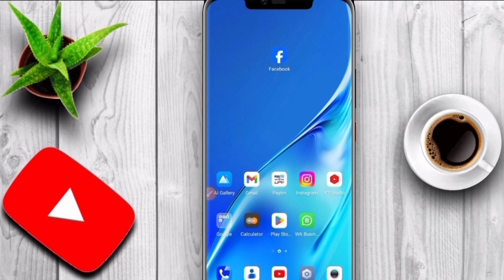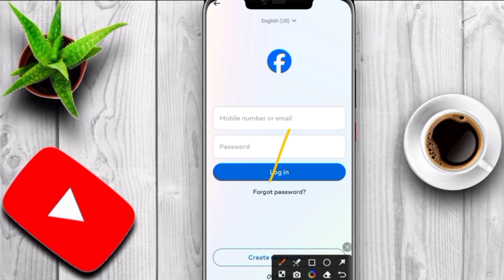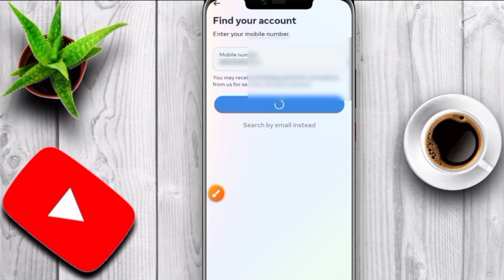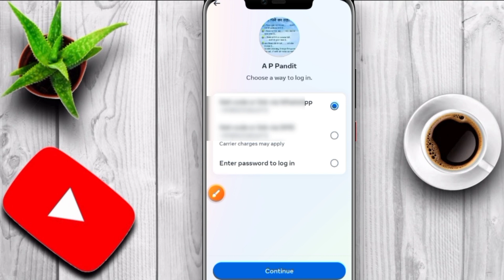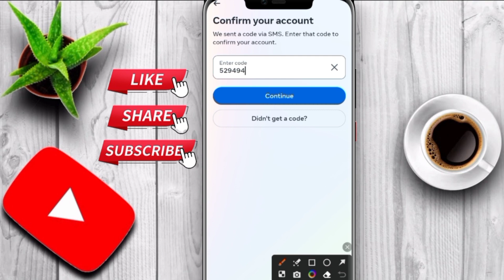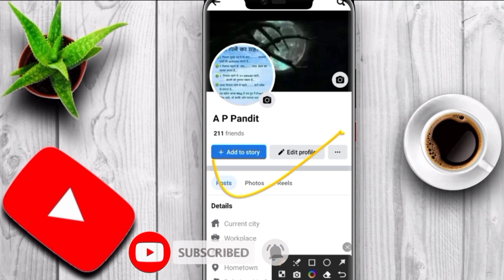Facebook Ka Purana Account/ID Kaise Khole 2024 | Facebook Purana Account Open Kare | Purani ID Chalu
Facebook Ka Purana Account/ID Kaise Khole 2024 | Facebook Purana Account Open Kare | Purani ID Chalu | Technical Firozabadi

Hello friends maine esh video me bataya hai ki aap facebook purana account kaise khole or facebook purani id kaise chalu kare or facebook purana id kaise kholen or facebook ki purani id kaise khole password bhul gaye or facebook ki purani Id chalu kaise kare complete process so please watch the full video 📸...

Your Search 🔎.

Purana Facebook id Kaise Kholen

fecebook ki purani id kaise khole batao

fecebook id kaise khole

purana id kaise open kare

How to open old fecebook I'd

How to open old fecebook I'd without any link

purana fb account vapis Kaise lay

fecebook I'd Kaise opn karen

fb id kaise chalo hoti hai purani

10 sal purani fb id kaise open kare 2023

Facebook old account chalu kaise kare

bahut din purana facebook account kaise khole

how to login facebook old account 2024

login facebook purana account without password

facebook ki purani id bina number ka kaise khole

1) purana facebook account kaise open kare

2) facebook purana account kaise khole

3) old facebook account open

4) facebook ka purana account kaise khole

5) purana fb account kaise open kare 2024

6) facebook old account open

7) purani facebook id wapas kaise laye

 8) purane facebook account ko kaise khole

9) purana facebook kaise kholen 2024

10) old fb account recovery

11) facebook me purana account kaise khole

12) how to find old facebook account

13) facebook ka purana id kaise kholen

14) facebook ki purani id kaise khole

15) facebook account recovery

16) pahle wala facebook account kaise khole

17) facebook par purana account kaise khole

18) facebook login kaise karen

19) fb purana account kaise khole

20) apne purane facebook account ko kaise khole

21) purana facebook

22) fb ka purana account kaise khole

23) facebook account

24) facebook account kaise kholen

25) how to get old facebook account

26) pahle ka facebook account kaise khole

27) fb old account open

28) facebook par apna purana account kaise khole

29) apna purana facebook account kaise khole facebook

30) purana facebook account kaise kholen

31) facebook account purana ana kaise khole